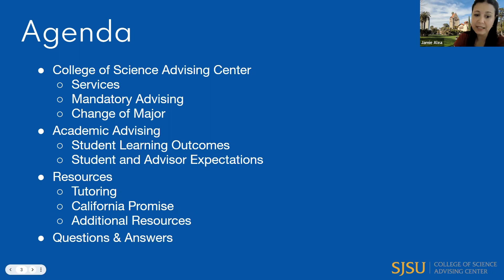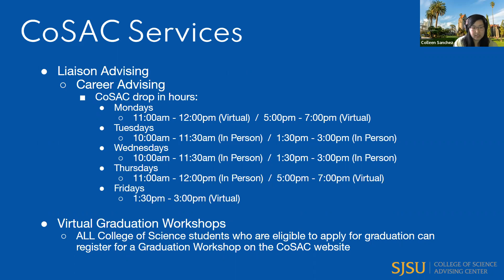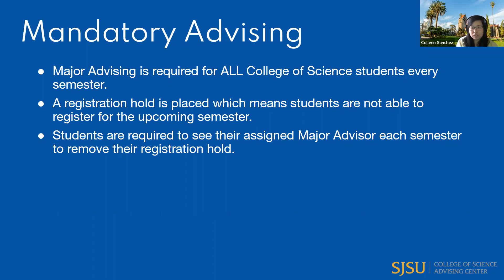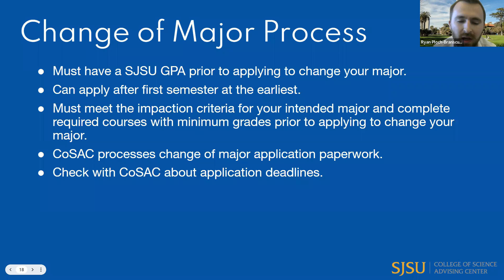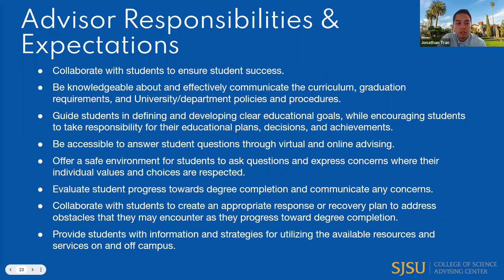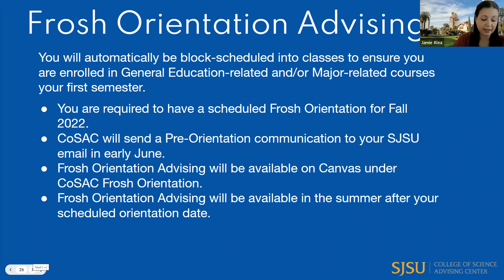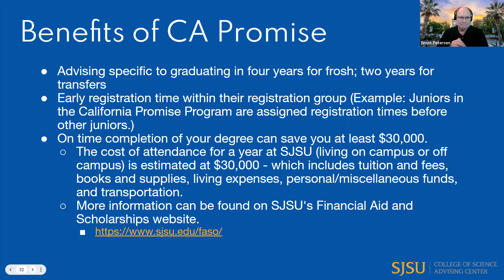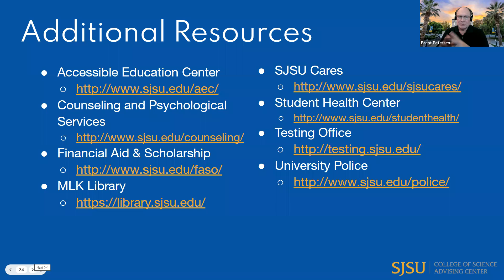Admitted Spartan Days Spring 2022 - Welcome Freshman Students to SJSU CoSAC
A brief overview of the College of Science Advising Center (CoSAC) presented by Dr. Jamie Alea and Dr. Brent Petersen.